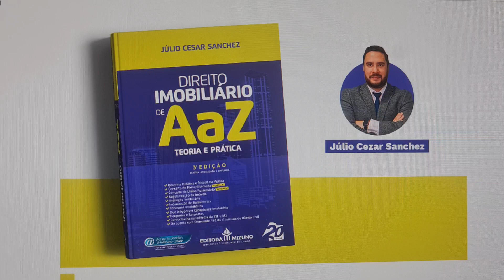Livro de Direito Imobiliário - O livro de Direito Imobiliário mais vendido no Brasil 2023